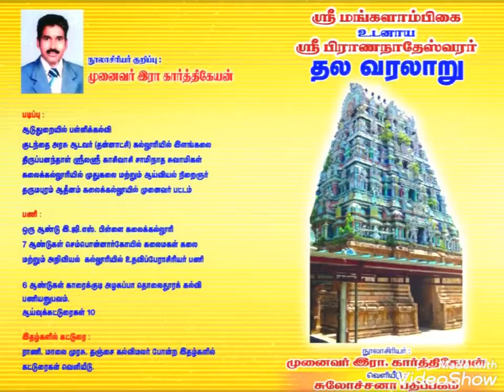Beautiful painting /beautiful crafts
Byebye🖐🏻🖐🏻🖐🏻🖐🏻